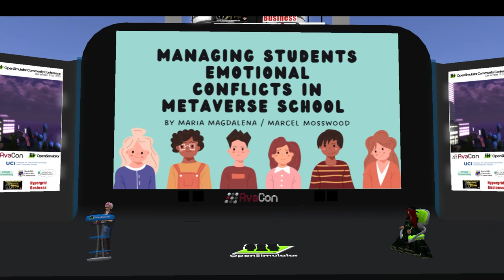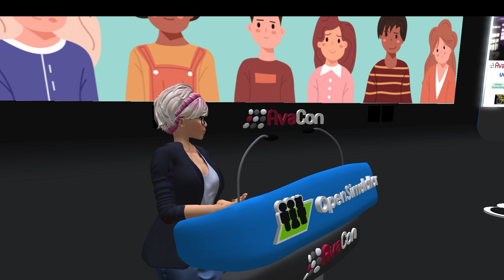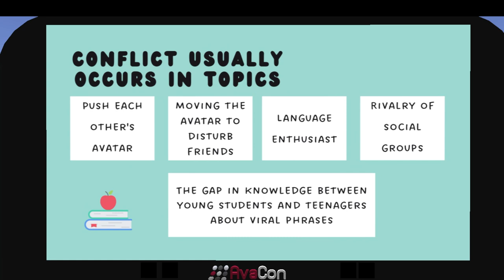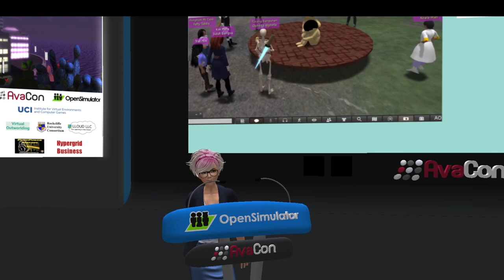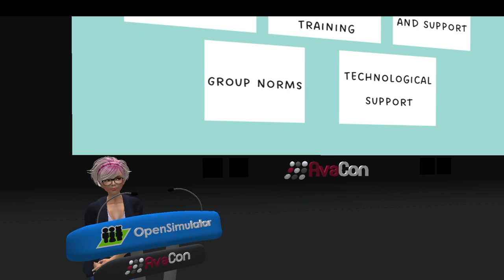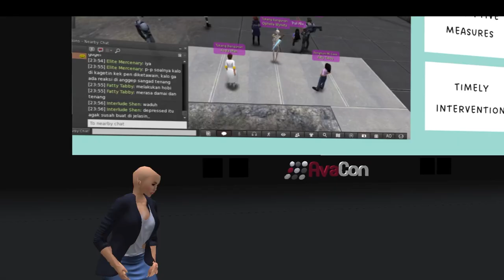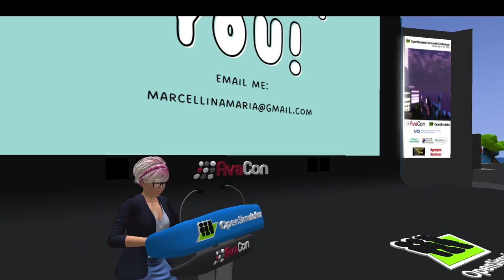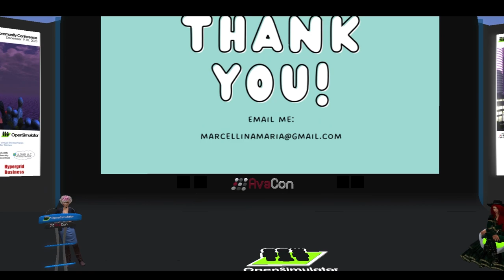OSCC23 day1 4:30pm - Managing student emotions in the metaverse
Presented by Maria Magdalena / Marcel Mosswood

Some people think that going to online school deprives children of the opportunity to learn about emotions. But, wherever humans are, there are bound to be emotions involved. What are the emotional patterns that occur in relationships in metaverse schools, and how do teachers deal with emotional problems between students? This is what I will bring up in my presentation.